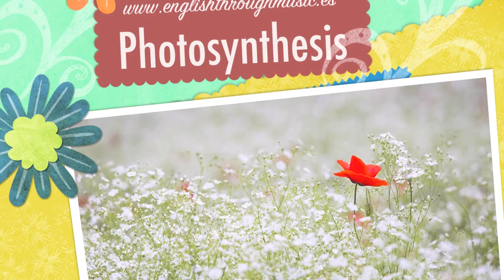Photosynthesis Song | Science Song | Learn about plants | English Through Music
LYRICS - Photosynthesis Song -
I’m a plant and I wanna (want to) get a suntan, baby
Soaking up the sunlight with my chlorophyll
I’m a plant and I wanna get a suntan, baby
And when I’m thirsty I drink through my roots
And when I’m thirsty I drink through my roots oh yeah!

Plants make oxygen for you and me
And they put it in the air so we can breathe
Plants use carbon dioxide, plants use carbon dioxide, yeah!

PHOTOSYNTHESIS – What is this?
It’s the way that a plant can grow!
A plant it needs 4 things, so here we go…
Number 1. Carbon dioxide, it gets it from the air
Number 2. Lots of sunlight, hanging out like it doesn’t care
Number 3. Water to drink, absorbs it through its roots
Number 4. Minerals, that it also takes in through its roots…
…it also takes in through its roots

And when I’m thirsty I drink through my roots (CLAP CLAP)

A song about photosynthesis; a Science lesson and Present Simple lesson (all at the same time). An indie style song to help learn the fundimentals of photosynthesis by plants.
VOCABULARY: Chlorophyll, CO2, O2, Minerals, Roots...
GRAMMAR: Present Simple (1st & 3rd person)

SHARE the Cells Rap video with your teacher friends

A song to teach the concepts of photosynthesis.
for more information about English Through Music, including more songs, raps, videos and shows.